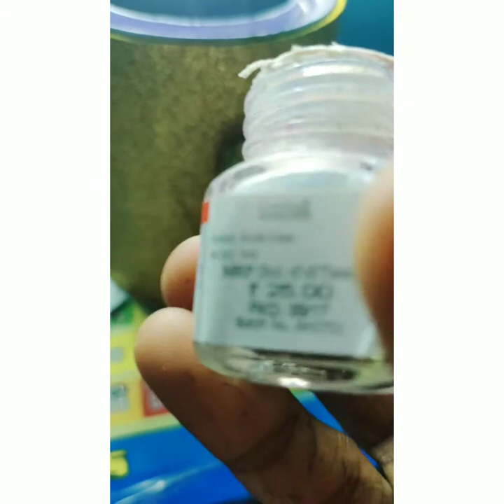Easy diy to make a bass or flower pot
Using some easy diy idea
Use a cotainer or paint container
Glitter paper
Glue
golden coated pearls
Fitta or less
Scissors
And the last but not least  it's diy idea